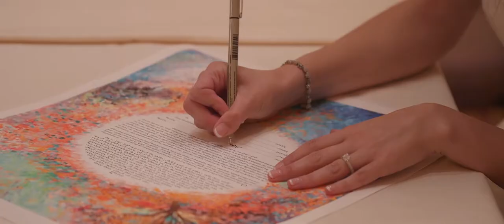Millennium Biltmore Wedding Video | Lauren & Trevor